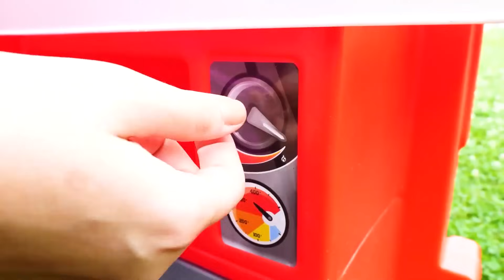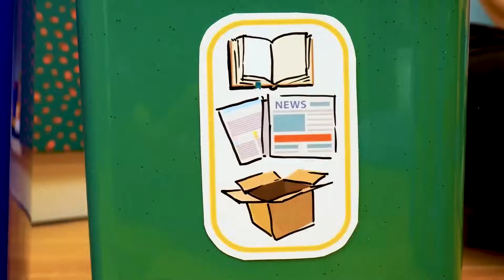Alles in Ordnung. Wir spielen mit Spielzeugautos. Lehrreiche Videos für Kinder. 2 Folgen am Stück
Schau Dir unsere lehrreichen Videos für Kinder aus der Kindershow “Alles in Ordnung” auf Deutsch an. Heute spielen wir mit Lena, Schorsch und tollen Spielzeugautos.